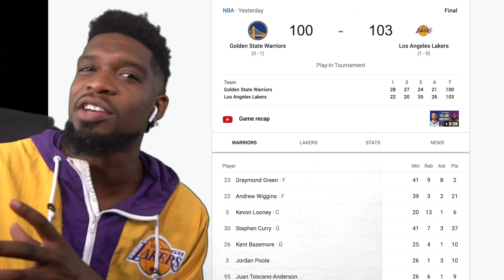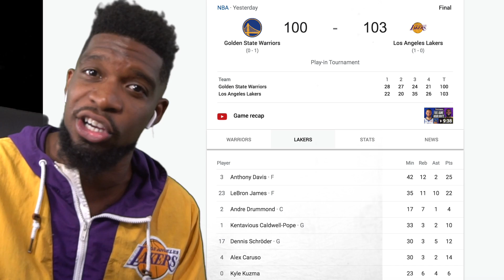WARRIORS at LAKERS | FULL GAME HIGHLIGHTS | May 19, 2021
LEBRON SENDS CURRY HOME WITH A MOUTH SHOT